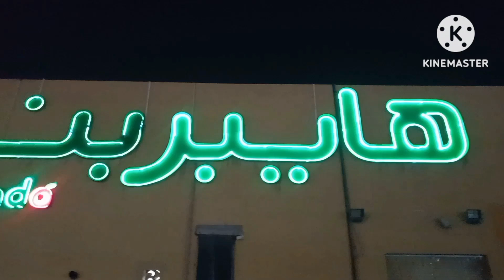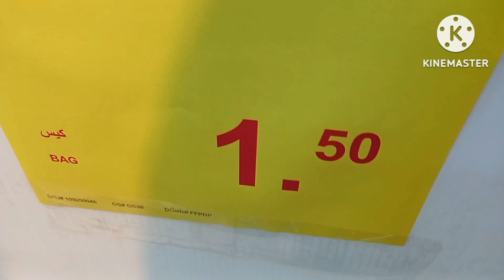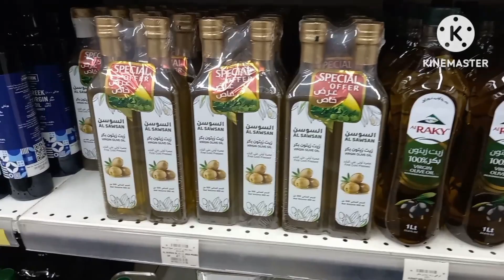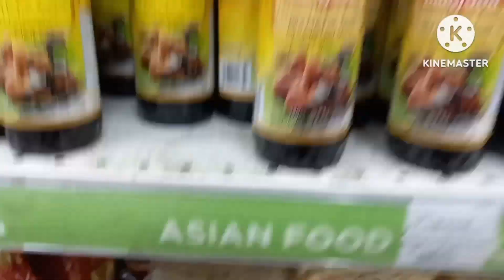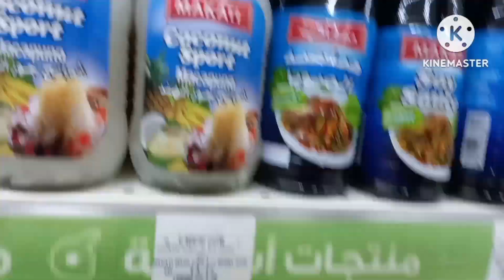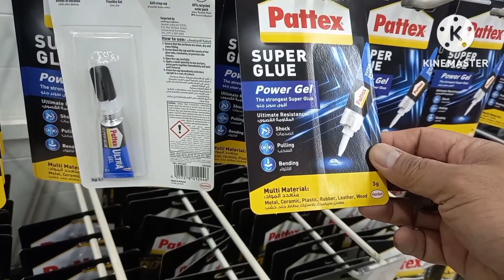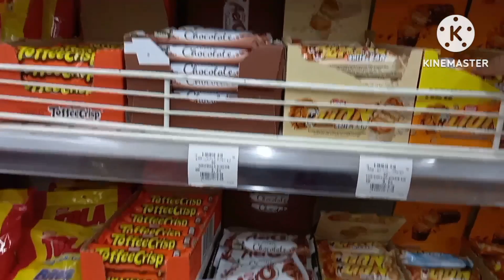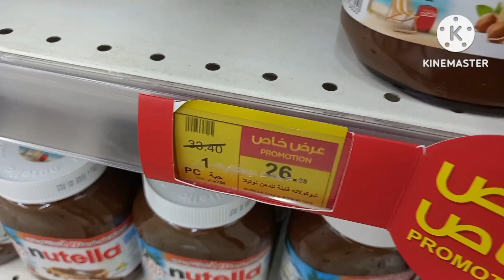Belanja Di Hyperpanda Jubail Arab Saudi